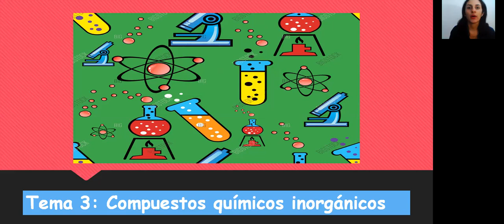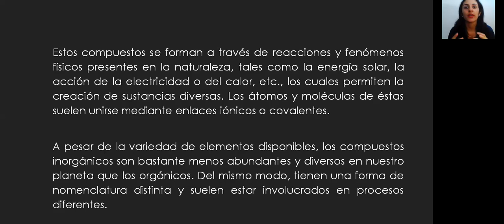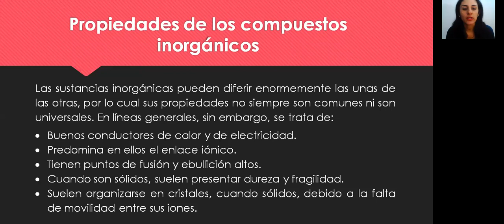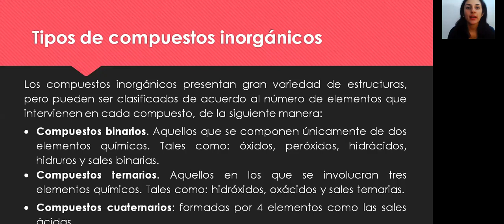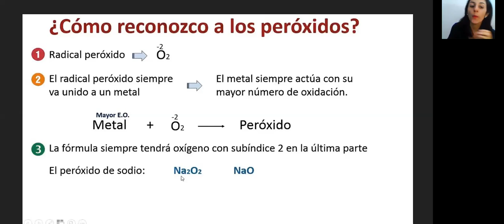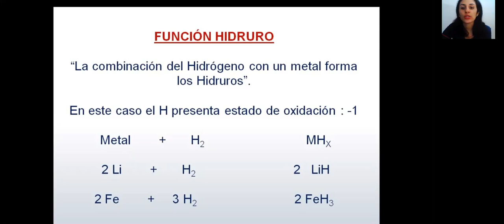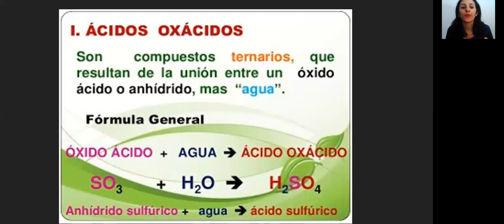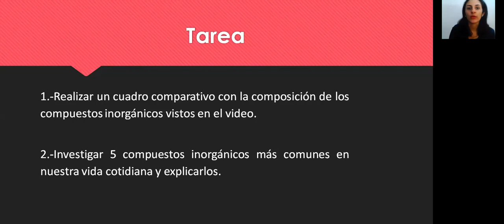Prof Gabriela Tema 3 Compuestos inorgánicos